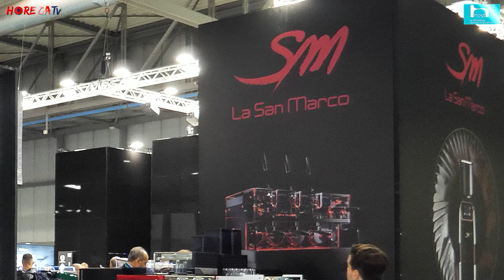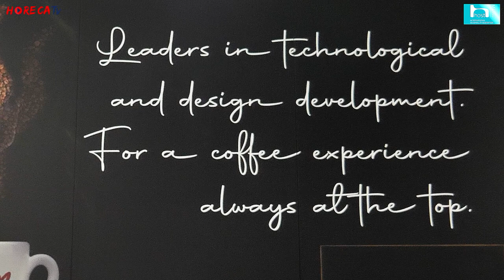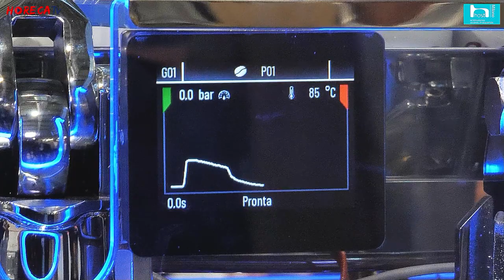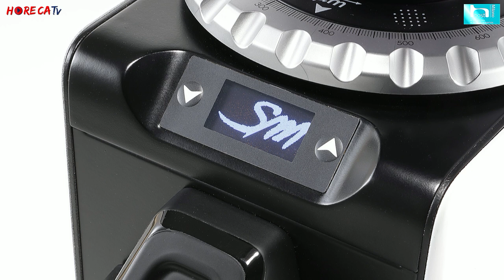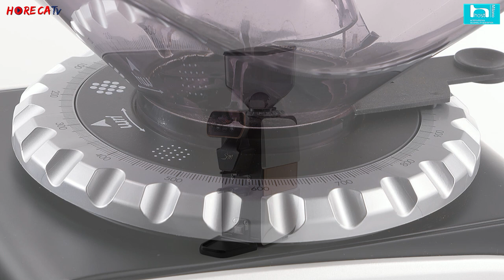HOST 2023 - Intervista con Roberto Nocera, Direttore Generale de La San Marco SpA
A Host 2023 Fabio Russo ha intervistato per HorecaTv Roberto Nocera, Direttore Generale de La San Marco Spa che ci ha parlato di tutte le novità dell'azienda, sia di prodotto che di assetto interno. Tra queste la più importante è di certo l’acquisizione de La San Marco da parte del Gruppo SEB, un passaggio importante che porterà a nuove sfide professionali.

Per quanto riguarda i prodotti sono tante le innovazioni presentate da La San Marco a Host, a partire dalla Leva Aumentata, una macchina multiboiler a leva con un display integrato in ogni gruppo che dà la possibilità ai baristi di vedere cosa sta accadendo in termini di pressione e temperatura - parametri fondamentali che influenzano l’estrazone -. L'operatore non solo potrà osservare l'operazione effettuata dalla macchina, ma anche modificare istante per istante il profilo di pressione per ottimizzare l’estrazione in funzione della tipologia di caffè e dei gusti del consumatore.

Altra importante novità presentata in fiera è anche la nuova collezione 2023 di macinacaffè. Per questa linea La San Marco ha impegnato tutto il suo know how avvalendosi anche della consulenza di due specialisti come Andrej Godina e Mauro Illiano. Il risultato sono attrezzature che presentano funzionalità tecniche avanzate - tre delle quali, come ci spiega Roberto Nocera, sono brevettate - che  daranno ai baristi una grande possibilità di controllo della macinatura.
Tra le principali caratteristiche troviamo la possibilità di regolazione della macinatura micrometrica, cioè la possibilità di scegliere la dimensione di ogni singolo grano e l'impiego di macine prive di volumi in modo che il caffè non possa bloccarsi, reagire con l'ossigeno e produrre cattivi aromi ma defluire. Inoltre la camera di macinazione è sempre raffreddata per mantenere a temperatura adeguata il macinato. Oltre a garantire il massimo della silenziosità nel momento dell'utilizzo, i macinacaffè son anche dotati di un sistema di convogliamento del caffè dalle macine alla coppa portafiltro vibrante: ciò evita la formazione di grumi che danneggiano nella fase di erogazione la qualità del prodotto in tazza e alternano anche la costanza della dose di prodotto. Infine ricordiamo che i nuovi prodotti hanno anche una versione con velocità delle macine programmabili dall’operatore.

Il grande impegno de La San Marco e l'elevata tecnologia di questa gamma mostra come per l'azienda sia fondamentale trasmettere agli operatori l'importanza della macinatura per riuscire a ottenere l’espresso perfetto e proprio per questo l'azienda si impegna anche nel formare chi si avvicina a questo mestiere, al fine di poter affiancare alla passione anche la competenza.